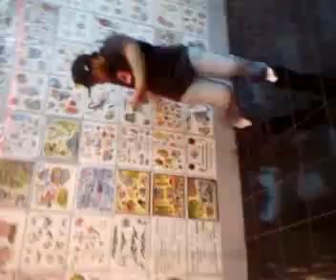pratice sessio pt2